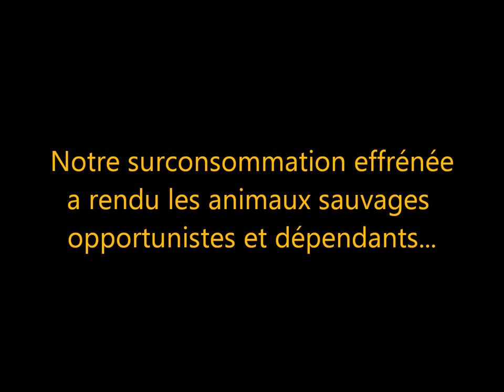Poubelles inutiles...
Notre surconsommation effrénée a rendu les animaux sauvages opportunistes et dépendants... RAMENEZ VOS DÉCHETS CHEZ VOUS !!! C'est ce qui devrait être enseigné à l'école...